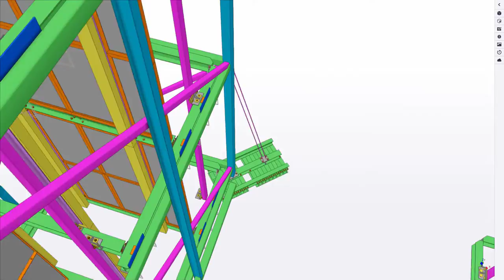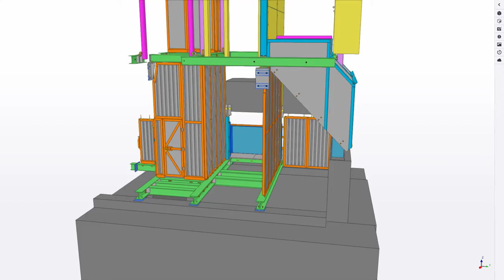Copper Cliff South Mine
We recently completed the detailing of a Mine Project totaling 2,000 tons.

The shaft consists of three main compartments, a "Skip" compartment for ore material, a "Cage" compartment for manpower and equipment, and a "Counterweight" compartment. All fabricated from over 24,000 feet of galvanized HSS guides. Each shaft is separated by brattice partitions used to direct air for ventilation. These wall panels are welded angle frames filled with either an expanded metal mesh or corrugated gauge steel sheets. Extending down to over 270 different platform levels and opening up to 15 larger "Station" levels. Each of the 270 levels consists of platform bar grating, a manway ladder and guard railing. The guide elevations were designed and detailed to 1/32" tolerances to keep the HSS as true as possible.

We began this project back in May 2018, and as of this writing in June 2021 we just issued the last of the revisions at the shaft bottom below the deflection chute (below). What began as an aggressive 3-month project has taken over 3 years of starts and stops. The biggest factor in this extended time frame has been a constant arrival of new and revised design drawings including 35 major change orders. We started with 45 different consultant drawings and now have 145. One shop drawing is at Rev.18 due to multiple quantity increases. Our original drafting quote was based on a huge amount of repetition throughout the shaft, but much of that repetition was lost due to these changes. But thanks to our extensive experience using Tekla Structures we were able to mitigate much of this extra work. Keeping the model and drawings up to date over a 3 year period was an exercise in persistence.